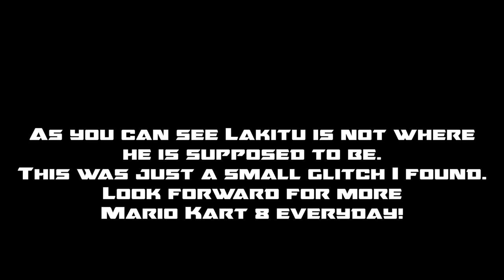[MK8] Lakitu glitch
To no use but still a weird glitch. NNID: aleks99

Extra Tags (ignore):
xToxicHD MKWT0xicHD TWD98 MrBean35000vr IGN Machinima GameExplain
Larry Morton Iggy Lemmy Ludvig Roy Wendy Koopalings Mario Luigi Peach Daisy Yoshi Birdo Bowser Dry Bones Koopa Troopa Goomba Bowser.Jr King Boo Petey Piranha Baby Mario Baby Luigi Baby Daisy Baby Peach Toad Toadette Rosalina Dry Bowser Piranha Plant Wario  Waluigi Wiggler Metal Mario Shy Guy Lakitu Super Nintendo Entertainment System Super Mario Kart SMK SNES NES Nintendo 64 Mario Kart 64 N64 MK64 Gamecube Nitendo GCN Mario Kart Double Dash MKDD Gameboy GBA Mario Kart Super Circuit MKSC Nintendo DS NDS Mario Kart DS MKDS Nintendo WII NWII WII Mario Kart WII MKWII MKW Nintendo 3DS Mario Kart 7 MK7 WII U WIIU Mario Kart 8 MK8 TAS TAF TAHF Tool-Assisted Speedrun Tool-Assisted Freerun Tool-Assisteed Hacked Freerun Top Ten Shortcuts Olympics Best Snipes Epic LOL Montage Best TAS/TAF Moments 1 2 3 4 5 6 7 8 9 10 Final Cut Pro X Motion 5 Compressor 4 Cinema 4D Adobe After Effects CC Sony Vegas Clash of Clans CoC Super Mario Galaxy 2 SMG2 Super Mario 3D World SM3DW YouTube MK8 MK8 MK8 Mario Kart 8 Mario Kart 8 Mario Kart 8 HD 1080p 5K 4K 720p Glitches Glitch Shortcuts